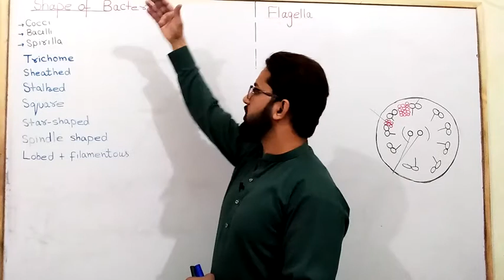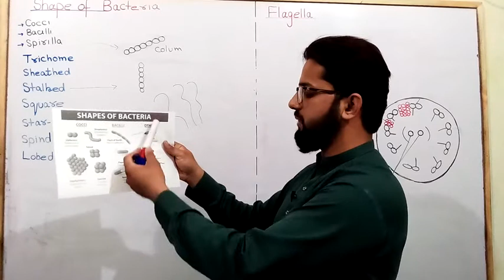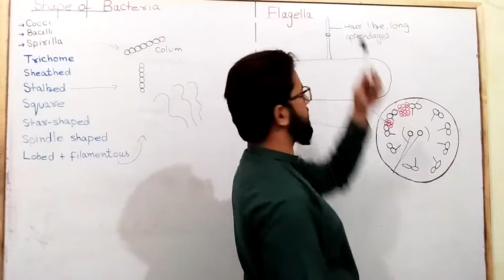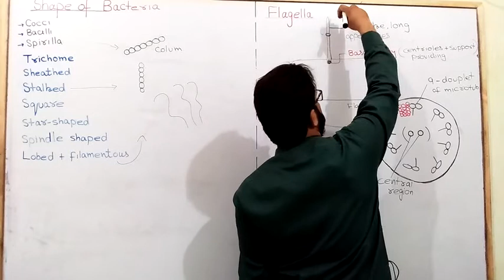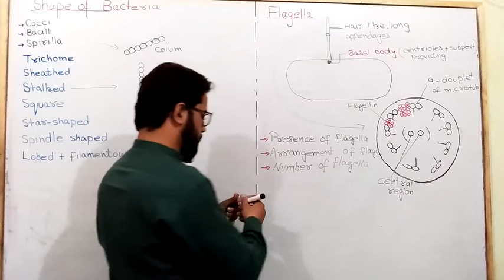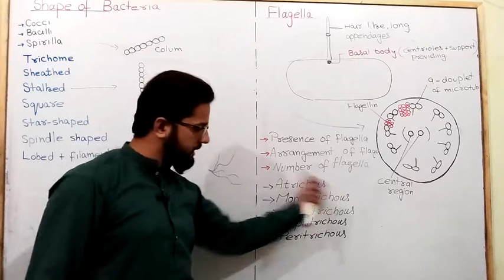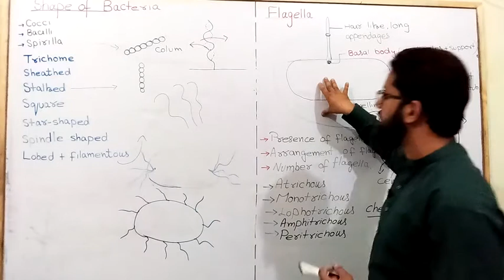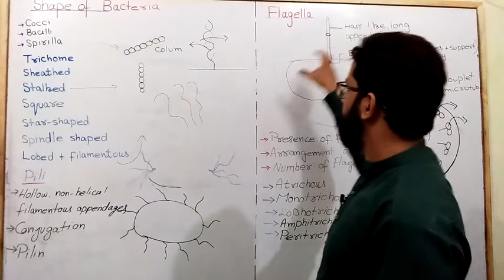3 Bio11 Waqar